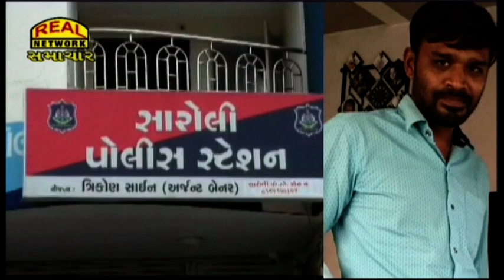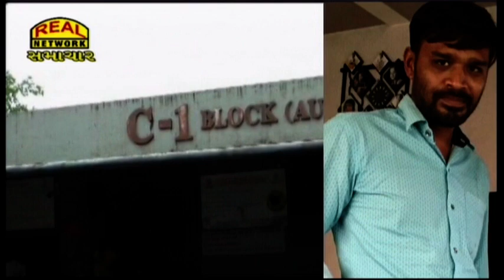સરોલી પોલીસ સ્ટેશનમાં યુવકનું મોત...:: Youth dies in Saroli police station